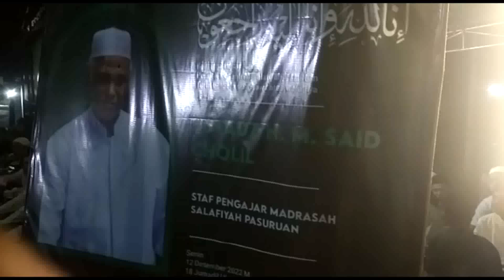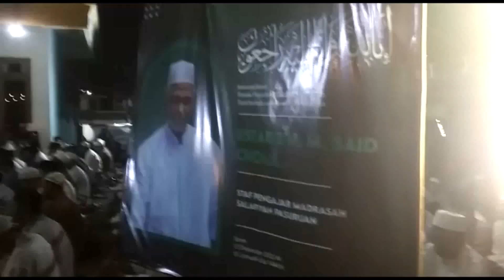Acara 7hari Wafatnya Al Maghfurllah KH M SAID CHOLIL Rejoso Pasuruan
Al Fatihah...